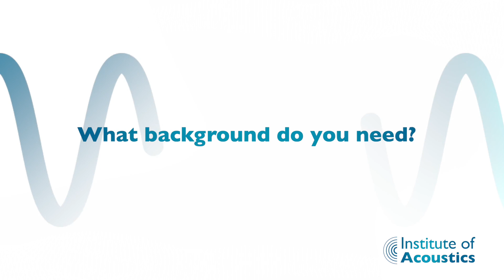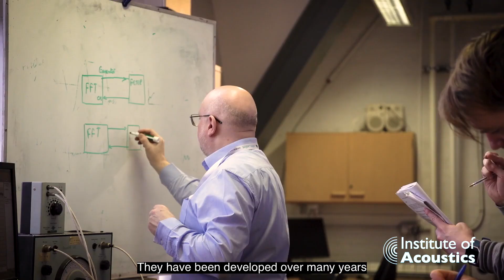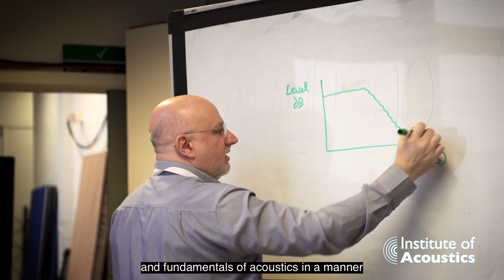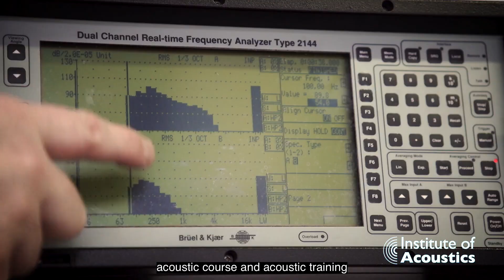IOA Diploma in Acoustics and Noise Control , hear it from the students!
A short overview by the students and some of the tutors on the IOA Diploma in Acoustics and Noise Control.

The Institute of Acoustics' graduate entry Diploma in Acoustics and Noise Control has been run since 1975. It is usually studied on a part-time basis, over one year. The Diploma course was set up to provide specialist academic training to meet the educational requirements for Corporate Membership of the Institute of Acoustics.

New intake in September 2020 apply today.